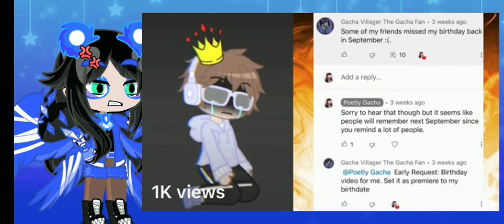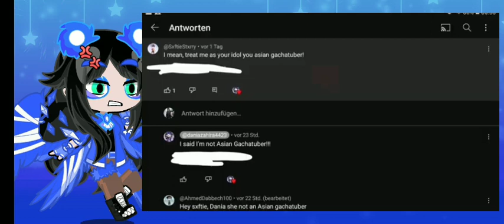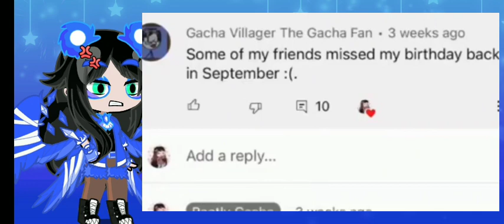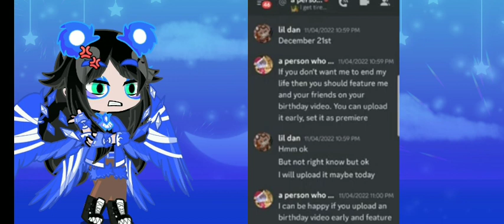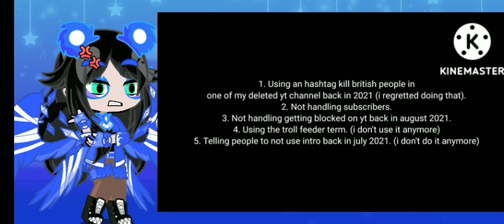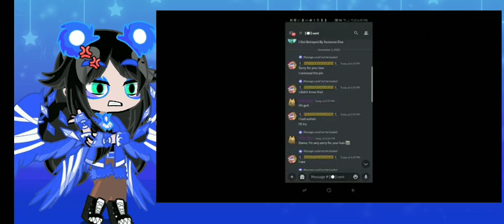Exposing @ellie.ೃ(part 16)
credit to: @PoetlyGacha

6HT5Wib2cHrdT
credit to:@GACHA.MIYOKO

credit to:@rodamrixpink127

credit to:@Lunarcannibal

credit to:@Lunarcannibal

credit to: @vincekoff